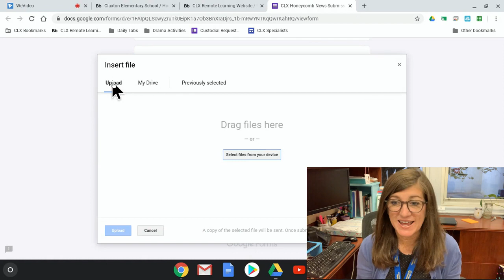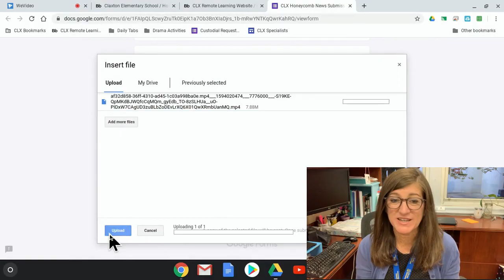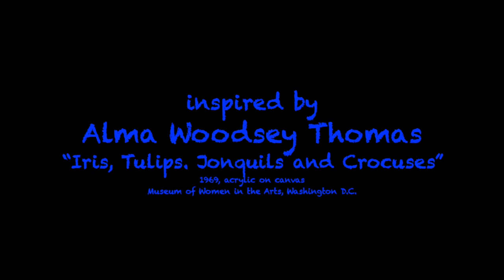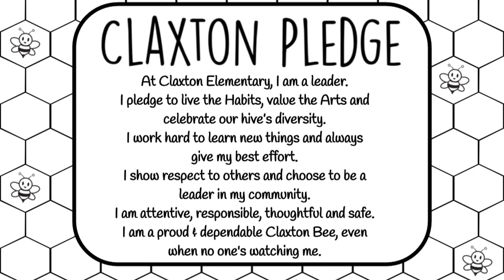September 2nd CLX Honeycomb News